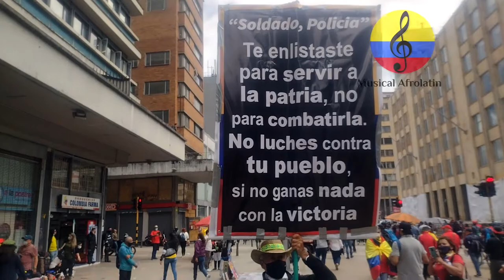Artistas colombianos por el arte, la cultura y la educación. Bogotá, mayo de 2021. Parte II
Imágenes de la movilización social con motivo del Paro Nacional realizado el miércoles 12 de mayo del año 2021 en la ciudad de Bogotá, Colombia, en la cual, participaron miles de personas para exigir reivindicaciones sociales y rechazar la nefastas reformas que se tramitan en el congreso de la república, por la falta de educación, de trabajo, por los asesinatos de líderes, campesinos, por las nefastas políticas ambientales, etc.
Los artistas colombianos se movilizamos para exigir dignidad y respeto por el Arte y la Cultura Nacional de manera pacífica Colombia clama a gritos transformaciones sociales, políticas, económicas y culturales. Imágenes cortesía de Manuel Antonio Rodríguez
El déficit fiscal lo deben asumir los más pudientes. Aquí lo que hay que controlar es la corrupción, bajar los altos sueldos a funcionarios públicos, reactivar el empleo, la educación y priorizar la salud, si la aprueban, se incrementará la inequidad, la pobreza y la violencia. La explosión social tiene muchas causas, una de ellas es la corrupción, en Colombia, los violentos son los corruptos, quienes  anualmente se roban 50 billones de pesos del  erario público, por eso, hay pérdida de credibilidad por parte de la ciudadanía en la institucionalidad, lo que estamos viendo con la movilización es el rechazo a todas las formas de corrupción.